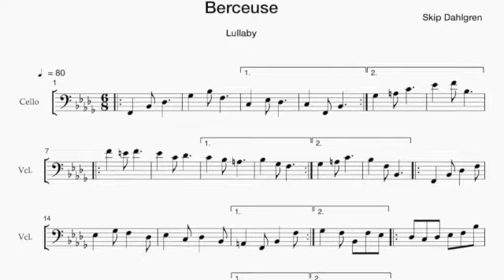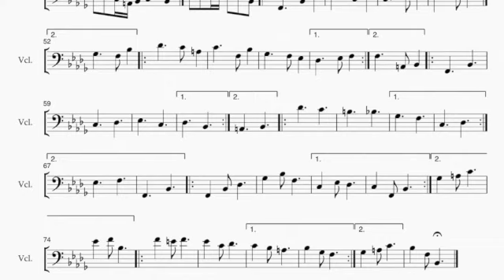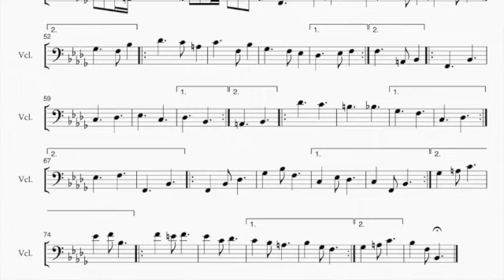Berceuse SD 480p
This piece, which I call Berceuse, whose subtitle is the title's English translation "Lullaby," is my exploration of a beloved musical form, while variations on the theme take it into a slightly evolved format.